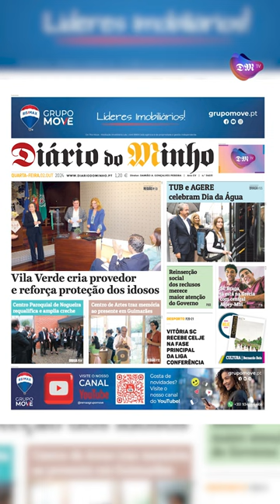Vila Verde cria provedor e reforça proteção dos idosos - Minuto Minho - 2 de outubro